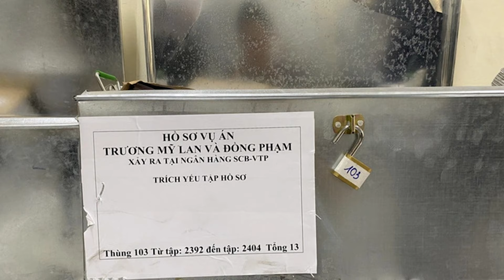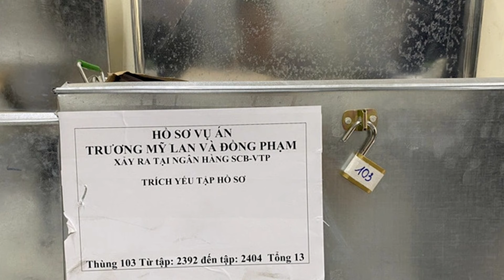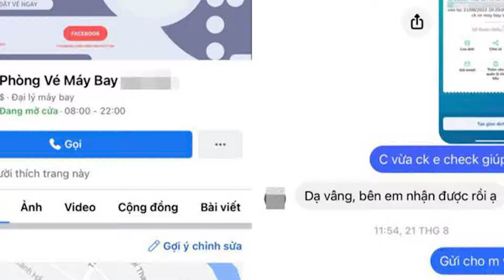Chấn động:Hồ sơ bổ nhiệm của hàng loạt giới chức cao cấp Việt Nam bị làm giả 📺Tin Việt Nam Tối 01/10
SAIGON TV📺